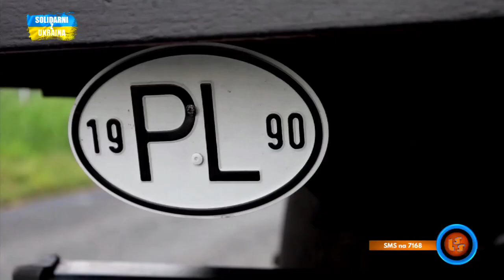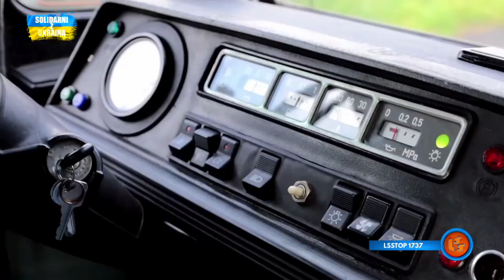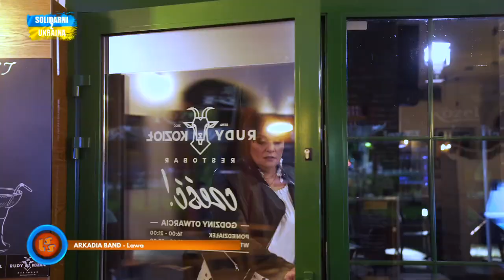Notowanie 781 cz. 3 - 02.04.2023r.